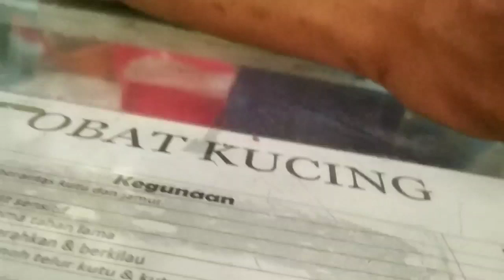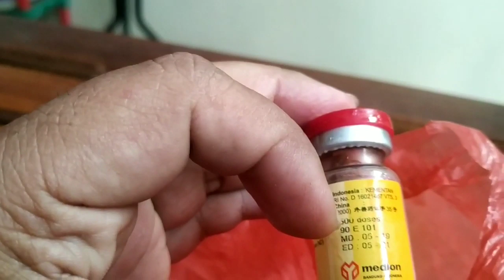Beli vaksin untuk puyuh